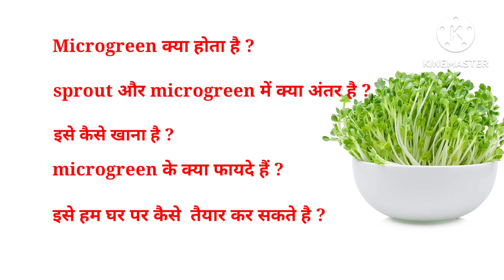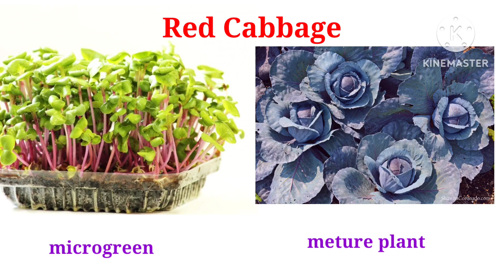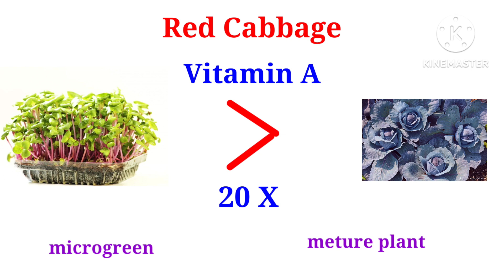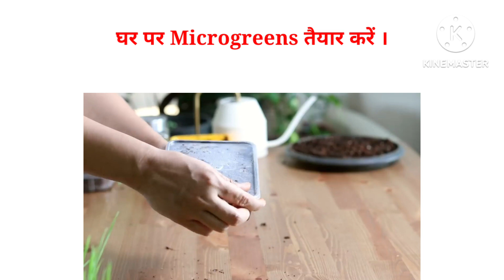What is microgreens ।। How to grow microgreens at home ।। Health benefits of microgreens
What is microgreens. How to grow microgreens at home . Health benefits of microgreens @M4Uvestige

BENEFITS OF MICROGREENS (in hindi)
माइक्रोग्रीन्स कैसे उगाएं
Grow MICROGREENS Plants at Home in One Week
The Health Benefits of Sprouts & Microgreens
Microgreens You Must Grow

how to grow microgreens
how to grow microgreens indoors
how to grow microgreens without soil
microgreens at home
microgreens business